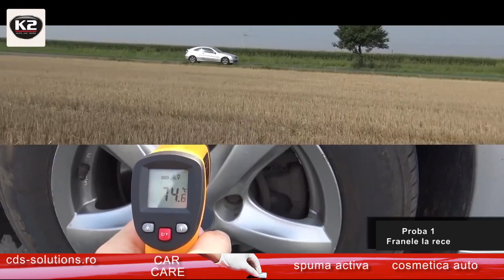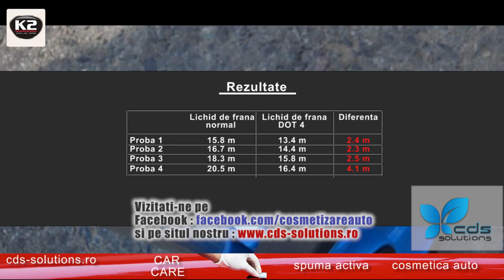Test lichid de frana - de ce trebuie schimbat si cu ce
Cei de la K2 au facut un test, prin care au demonstrat ca distanta de franare a masinii a fost scurtata cu pana la 4 metri dupa inlocuirea lichidului de frana cu unul nou.

Gasiti ulei de frana k2 pe magazinul nostru